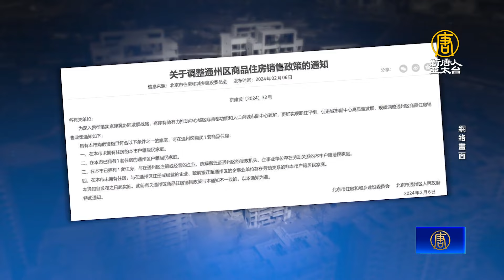北京通州放鬆「雙限」救房市 分析：難奏效